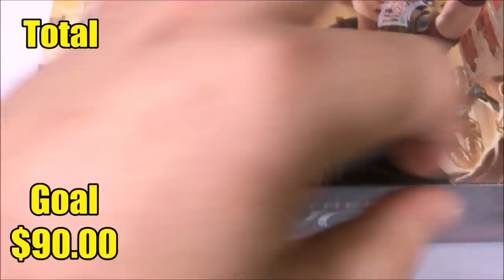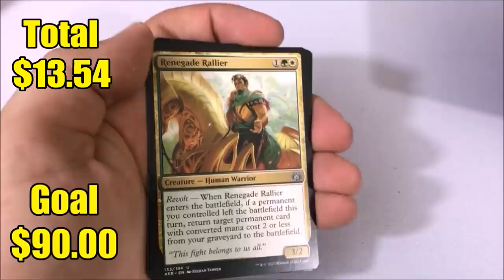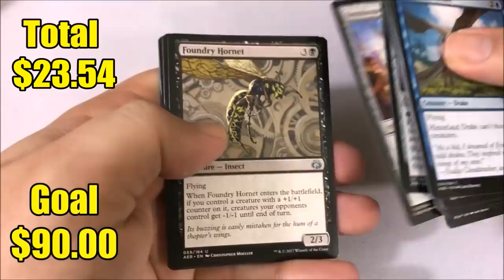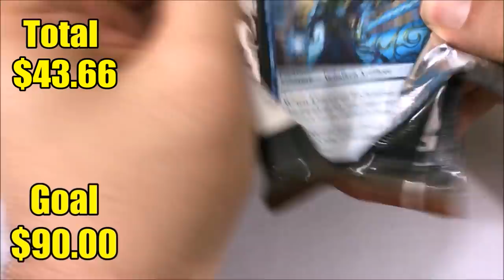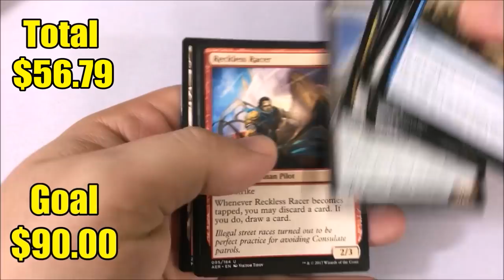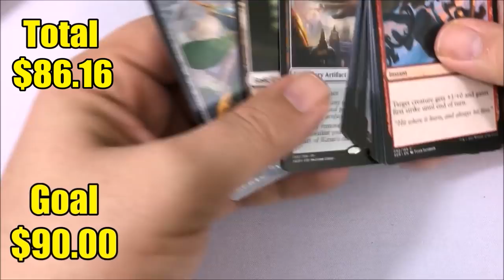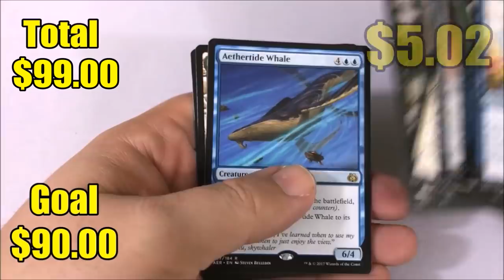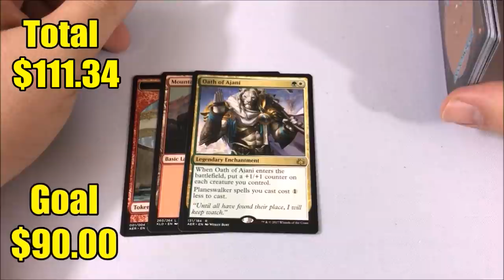MTG Aether Revolt Booster Box Opening #1!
Preorder Aether Revolt Bundles from Amazon

Preorder Aether Revolt Booster Boxes from Amazon

Today we open our first booster box of Magic the Gathering; Aether Revolt.

Michael Jacques
Viktor A.
Matt Sanders
Adrian Camilleri
Jeremy Taylor
Jonathan Alling
Jake Linderholm
David Olivares
Amanda Holdridge
James Fidler
Zach Buono